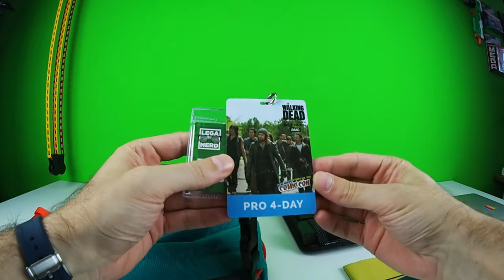LO ZAINO PERFETTO PER IL COMIC-CON!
Siamo in partenza per il New York Comic-Con! Ecco lo zaino di Itomi per la fiera e tutto il suo contenuto!

Zaino Thule EnRoute 2 Triumph

Lemix Caricatore USB
Joby Action GorillaPod
Manfrotto Pixi Mini
Cocoon Grid-It
FiveSeasonStuff Adattatore USA
Kingston DataTraveler 32GB microDuo
Patuoxun Supreme Fisheye
Micromuff Antivento per microfono
Bose Adattatore Aereo per Cuffie